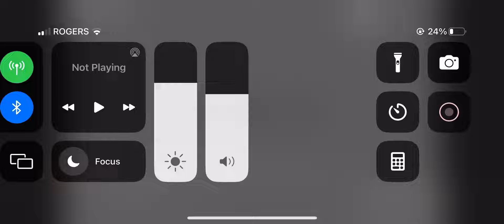Number Lore in New York | 9